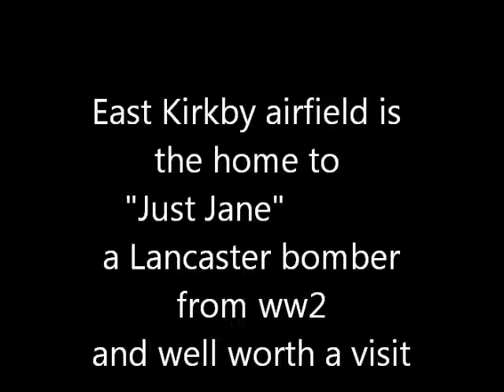take off from east kirkby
East Kirkby airfield is well worth a visit by air or by road.The airfield is made up as it would have been in ww2, It has a cafe with good food,and a Lancaster bomber and just a short hop inland from skegness